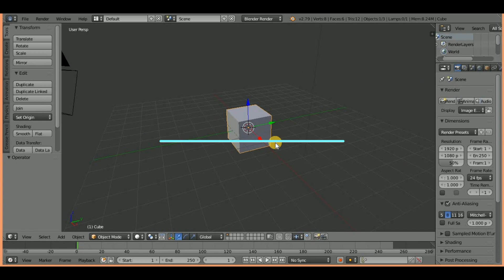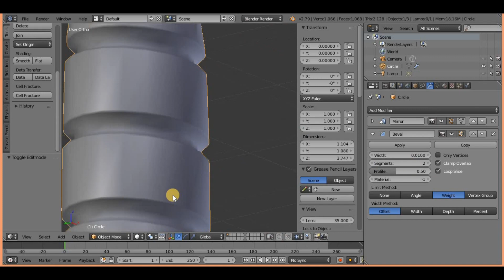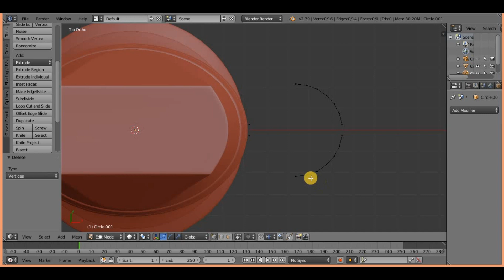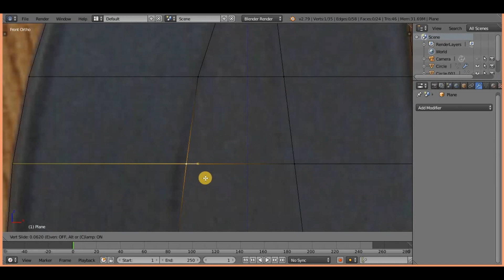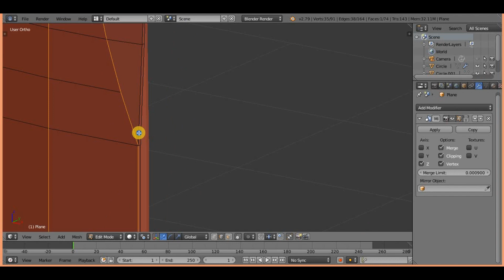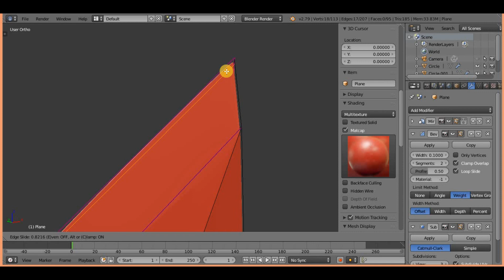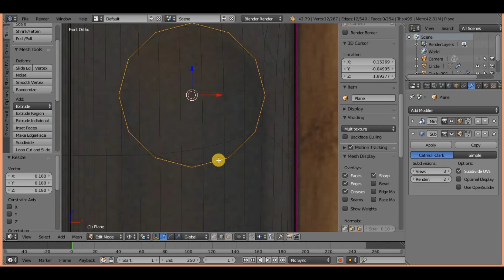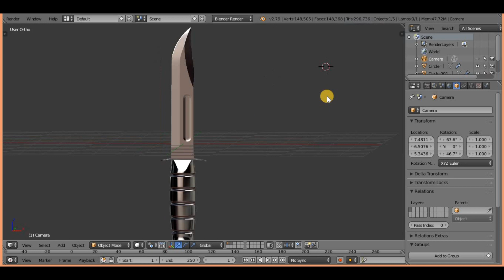High Poly Knife | Timelapse | Blender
this is a high poly knife (blender timelapse)

this video is not tutorial it's just process of creating 3D knife in blender but if you looking for the tutorial about the same knife then check out this channel (CG Masters) also at the end of the video i have provided the video link